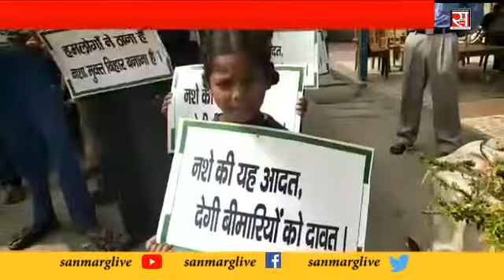नशा मुक्ति के समर्थन में जागरूकता रैली निकाली गई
बेगूसराय के पूर्व मेयर के द्वारा आज नशा मुक्ति के समर्थन में एक जागरूकता रैली निकाली गई जिसमें सैकड़ों स्कूली बच्चों ने हिस्सा लिया। रतनपुर से शुरू होकर यह रैली विभिन्न सड़क मार्गों पर नशा के विरुद्ध नारे लगाते हुए पुनः रतनपुर वापस लौट आई। पूर्व मेयर संजय सिंह ने कहा कि वर्ष 2016 में बिहार सरकार के द्वारा पूर्ण शराबबंदी कानून लाया गया था उसके बाद पूरे बिहार में खुशहाली छा गई। जो लोग अपनी गाढ़ी कमाई शराब के ऊपर खर्च करते थे अब अपने परिवार की जरूरतों पर खर्च करते हैं । फिर भी कुछ विकृत मानसिकता के लोग अभी भी शराब के धंधे में लिप्त हैं और शराब पी रहे हैं । वैसे लोगों को जागरूक करने के लिए ऐसी रैलियों का आयोजन किया जाता है । पूर्व मेयर ने बताया कि प्रत्येक वर्ष दो से तीन बार ऐसी रैलियों निकालकर बच्चों के द्वारा लोगों को जागरूक करने का प्रयास किया जाता है। क्योंकि जब तक लोग जागरूक नहीं होंगे बिहार में पूर्णतः शराबबंदी संभव नहीं है